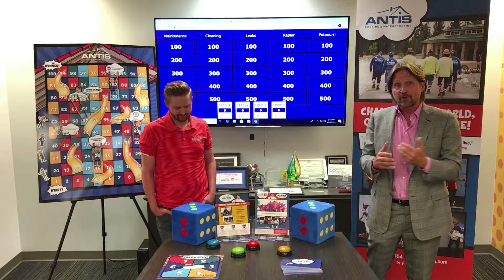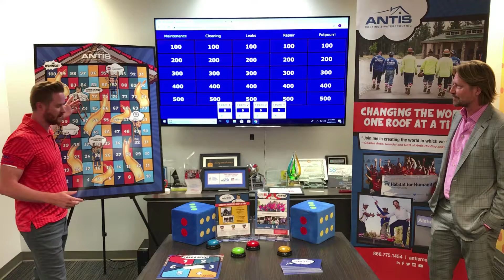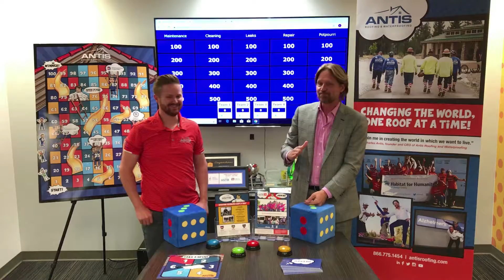Charles and Aaron Antis discuss the RCS Influencer question of the month.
How are you helping your customers to be more educated about roofing?